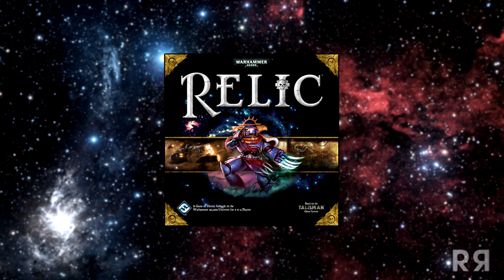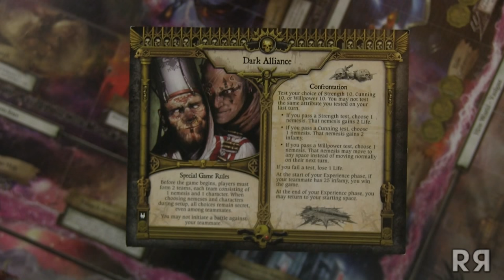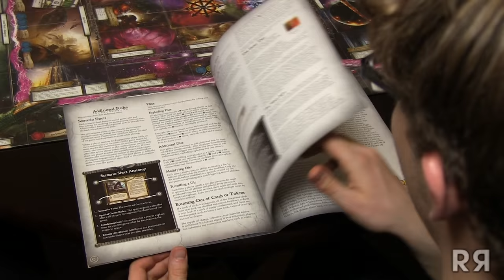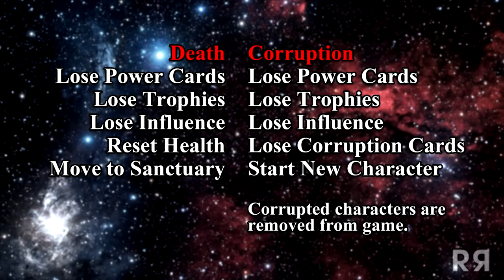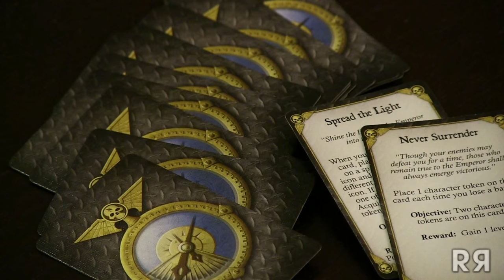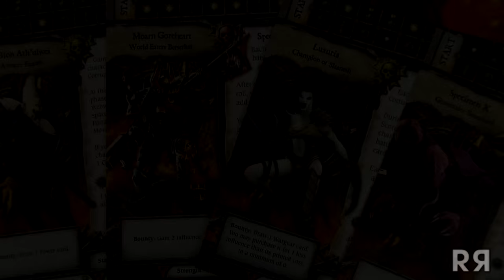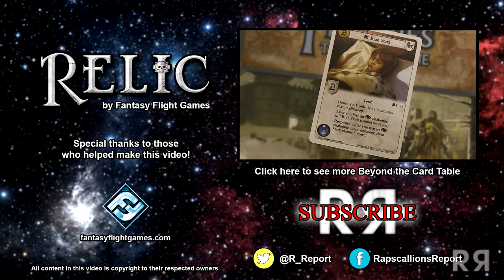Beyond the Card Table - Relic & Nemesis Review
The long awaited episode of Beyond the Card Table is finally here! We present to you Warhammer 40k: Relic and the Nemesis expansion review!

Set in the Warhammer 40,000 universe, a warp rift has erupted near the Antian Sector, and under its baleful influence Chaos infestations and other abhorrent phenomena have surfaced. To face this threat, agents of the Imperium have come forth: Space Marine, Inquisitor, Commissar, Rogue Trader, and more. To succeed, such heroes will need skill and weaponry, courage and faith, and even the assistance of ancient and powerful relics.

ISRC: USUAN1200055